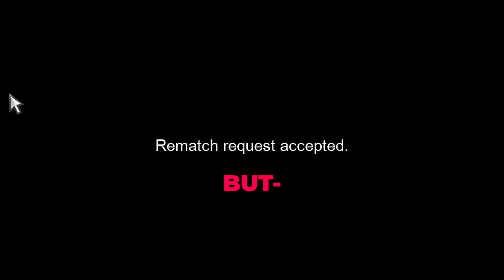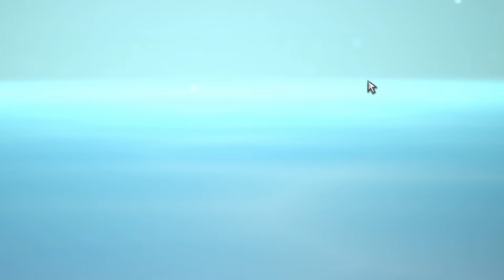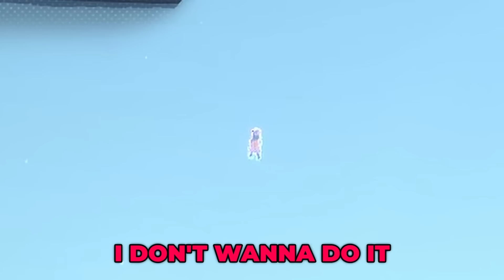I Fought the HIGHEST RANK in Sparking Zero!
I Fought the HIGHEST RANK in Sparking Zero, and that might come as a surprise to some. It’s tough to reach Rank Z, but honestly, I’m pretty bad at the game.
Combine my lack of skill with facing off against the top rank in Dragon Ball Sparking Zero, and... well, let’s just say things didn’t go well.

😎: Edited by Foxx Noodles